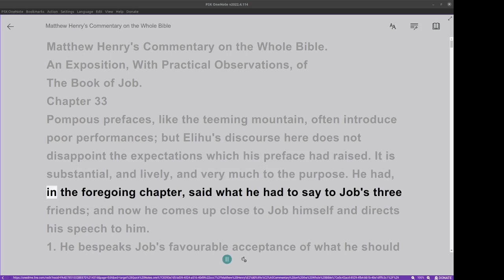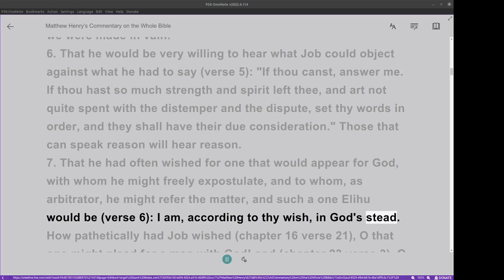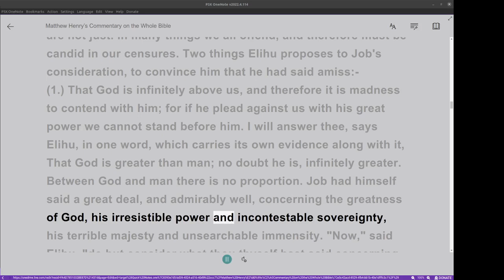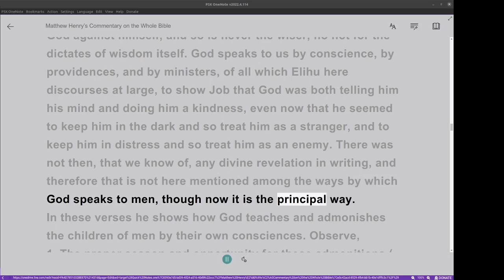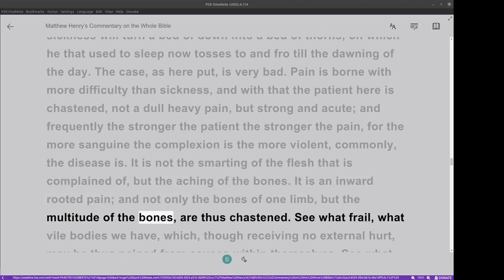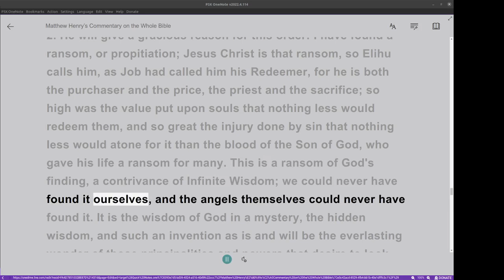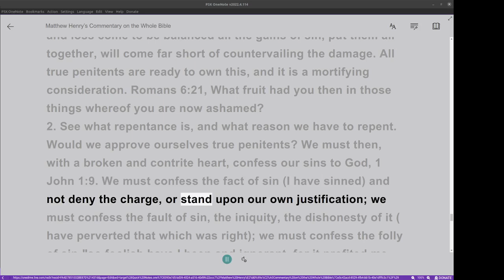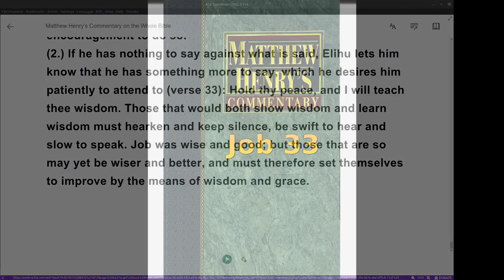Matthew Henry's Commentary on the Whole Bible. Audio produced by Irv Risch. Job, Chapter 33